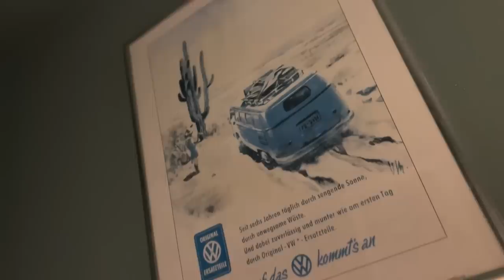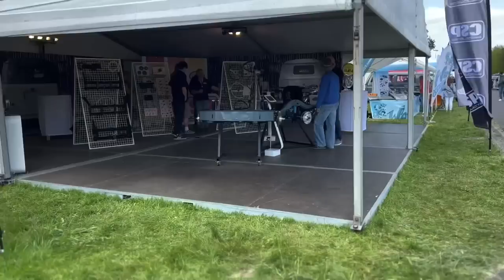BARNDOOR | Die ältesten VW Busse der Welt - Barndoor Gathering #3 2023 | HARDMOOD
Hier geht es zum Onlineshop ⤵️

Checkt auch unbedingt Instagram aus ⤵️